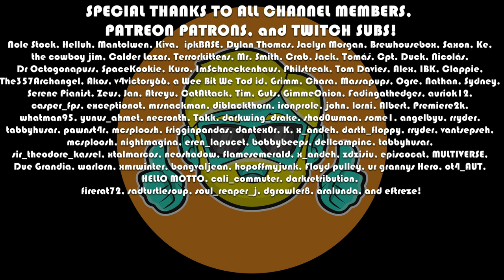Medieval Dynasty | 2023 Guide for Complete Beginners | Episode 9 | Sambor and Bandits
Medieval Dynasty is an amazing colony management, survival, crafting, RPG with a beautiful world, compelling story, and a sense of humor. It is a joy to play, but can be daunting at first, as there are many systems and mechanics to learn. In this complete beginners guide to Medieval Dynasty, I will explain to you the basics from the ground up by starting a brand new character so you can watch and even play along. I will explain the controls, the UI, the mechanics, how to build, quest, navigate the map, and survive. I detail my thought process, sharing tips and tricks along the way but I spoil nothing about the game or the story. I don't force a particular path or tell you to min/max, but rather help by providing the fundamentals so you can enjoy Medieval Dynasty at your own pace. If you are thinking of buying the game and want to see early gameplay, or have purchased it but would like some pointers on the basics, this is the guide for you!

Come learn to play Medieval Dynasty!